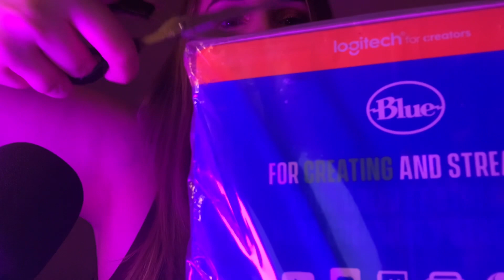ASMR✨Blue Yeti Microphone Unboxing🎙️how much better does it sound?🎙️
if you like my work, and have the means, consider buying me a coffee ;) I do better work when I'm caffeinated 🤫🤪